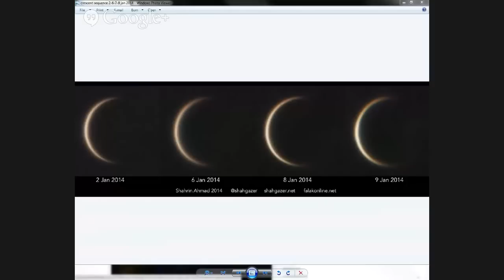Weekly Space Hangout - January 10, 2014: Wake Up, Rosetta! & Top Stories from AAS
Guests: David Dickinson, Amy Shira Teitel, Scott Lewis, Brian Koberlein, and special guest Ruth McAvinia  from the ESA

David:
AAS-Gamma Ray Gravitational Lens
AAS-Death by Black Hole
Antares Launch
Remote Deployment of Cubesats
Venus at Inferior Conjunction

Scott:
Learning tools for visually impaired:
More information on the 3-D Hubble images can be found here
Here's the press release for the iBook being released
Frontier Fields

Brian:
New Triple Star System

Amy:
ISS Life extension

Fraser:
Space Ship 2′s first Supersonic Flight